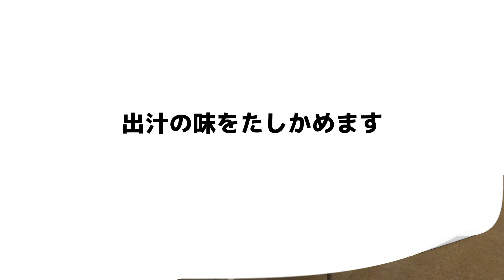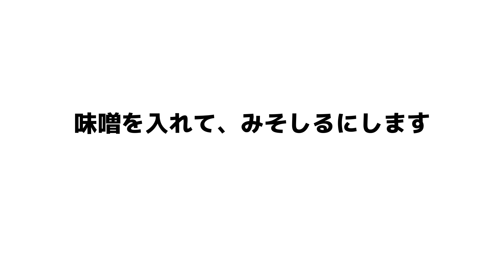ともべ幼稚園 みそ汁パーティー（年長）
本日、年長さんでは「みそ汁パーティー」を行いました。

10年前から始まったこのカリキュラムは、年少から年長まで続くともべ幼稚園の食育カリキュラムのひとつです。
その様子の動画をまとめましたので、ご覧ください。